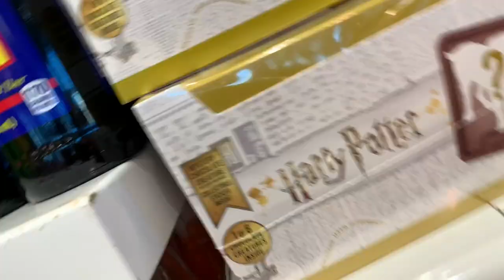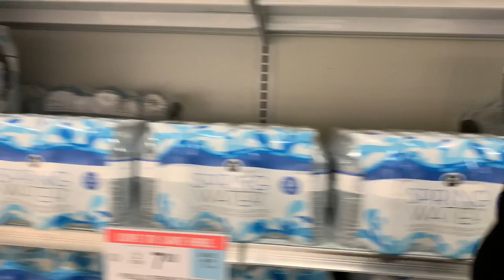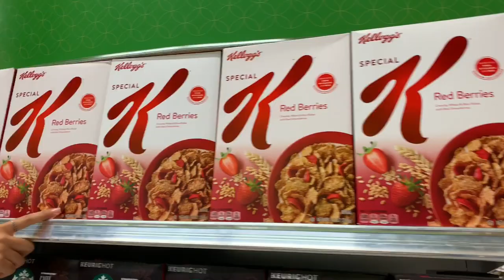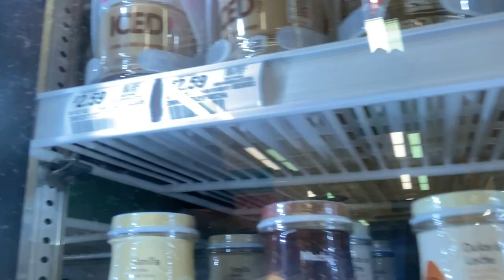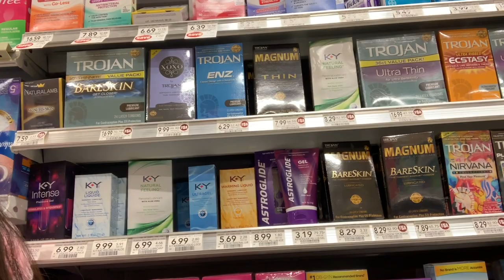Lactose-Free DMP Vlog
A vlog full of lactose-free, cow-free, and gluten-free fun with guest stars Katiusha, Sydney, and Anna.